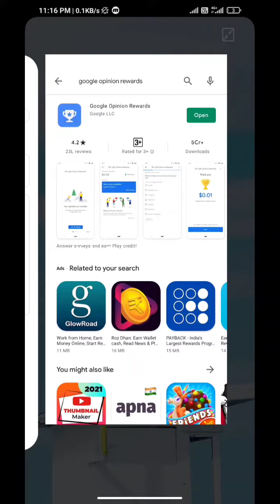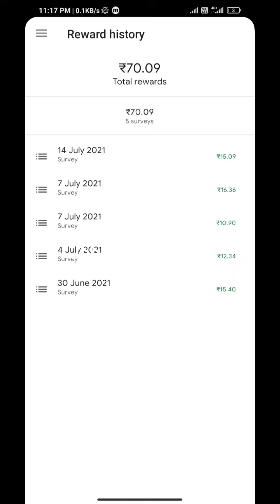survey से पैसा कमाए | google opinion rewards | online survey money | earning app | free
google opinion rewards is a survey application after completing of survey you can earn money

1) google opinion rewards money transfer into bank

2) unlimited survey on google opinion rewards

3) how to get faster survey on Google opinion rewards

4) how to use google opinion rewards